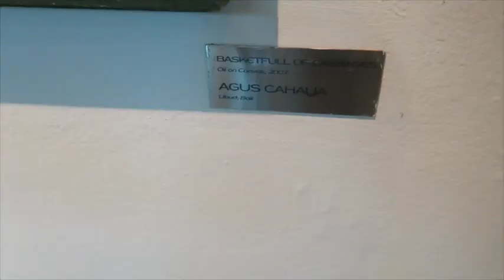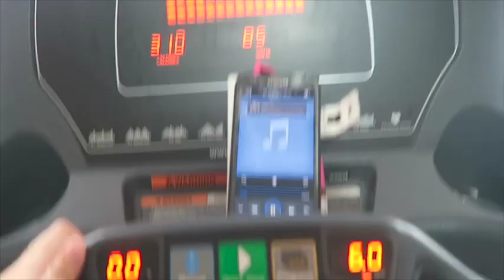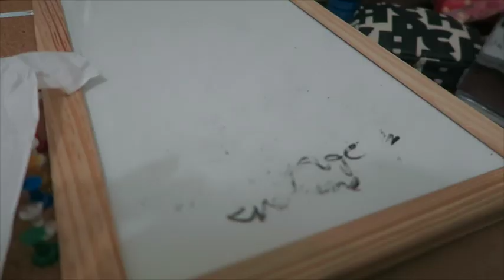Burger King In Indonesia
Hello Everyone~^^*

I think you should be able to make donations here, but I`m not sure yet~^^;; If it works, I`ll put it in the bottom of the description box for every upcoming video~^^* Thanks for the support guys! :D

Today`s vlog~^^*
- Mornings at Pullman Hotel
- Weirdest Artwork Ever
- Burger King!
- Last Day of Stress

Last Day of Feeling Crappy~~ I`m actually feeling a lot better now,,~^^* Btw you guys,, when I post a negative vlog, I post it not to get sympathy but to let you guys know that a) I do have my down days, b) if you aren`t feeling the best, you`re not alone~ :) I hope you enjoy this vlog and see you all tomorrow! :D

From your dorkiest youtuber buddy,
Steph

Other Links!

Delighting Memories by NICOLAI HEIDLAS
Tender Voices by Narita Rei